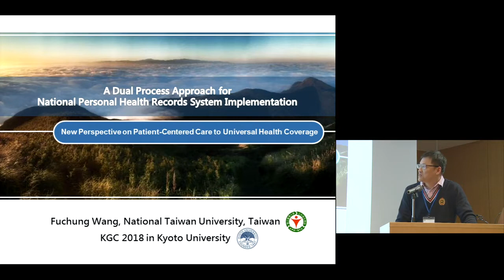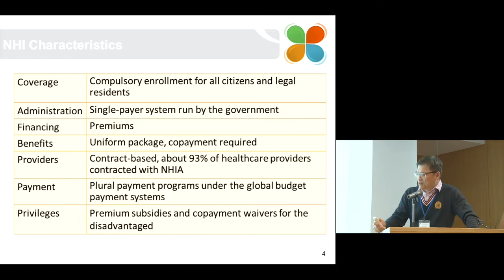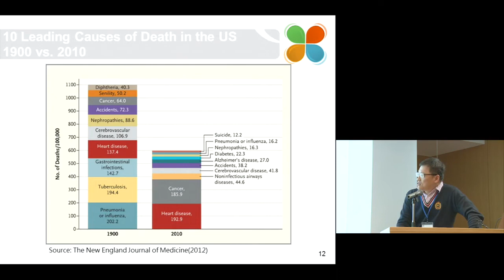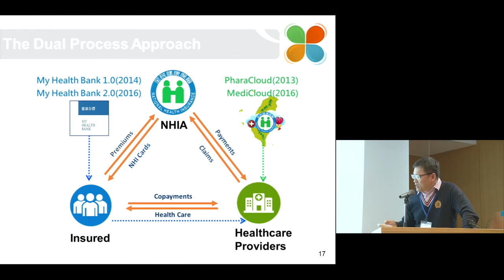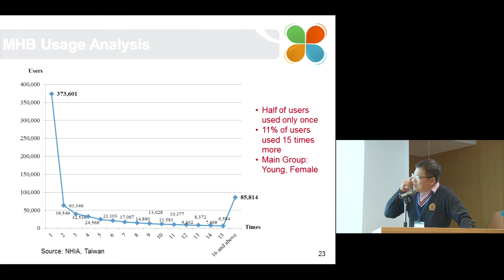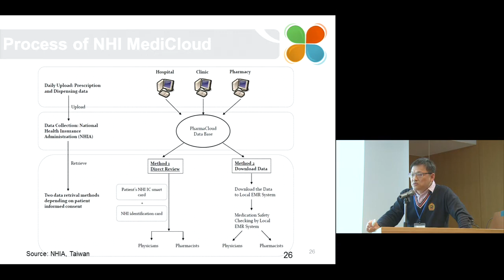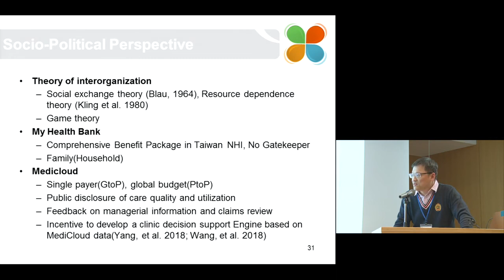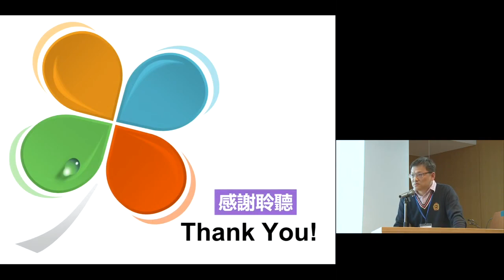Kyoto University "Implementation Research and Science for Health for All” Dec. 3, 2018 -07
2018 Kyoto Global Conference for Rising Public Health Researchers
“Implementation Research and Science for Health for All”

【Session 1 – Health Economics and Policy 】
Fu-Chung Wang    (National Taiwan University)

Symposium Hall, 5th floor, International Science Innovation Building, Kyoto University